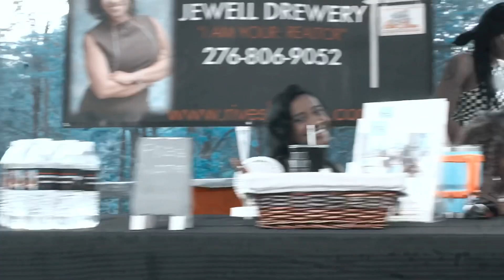276 Field Day: The After Party Recap!!!! (1st Gig Log)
This event was amazing! Shouts out to Michael Venable for having me😎🤙🏽,
@ZeeGotBarz  & @heimgotti4286  for a great performance🎤🔥,
and to my guy @ITSFAMM for the footage 🎥📸‼️